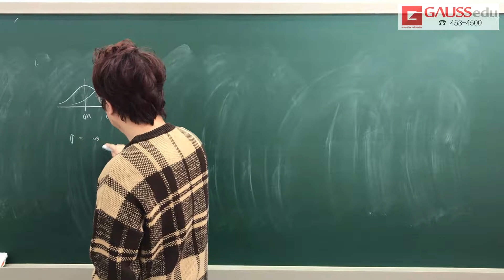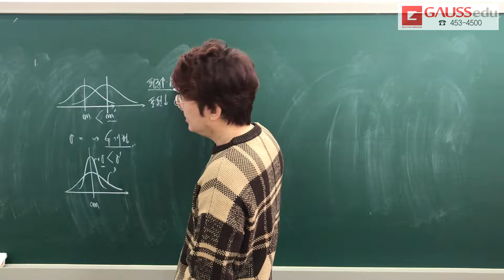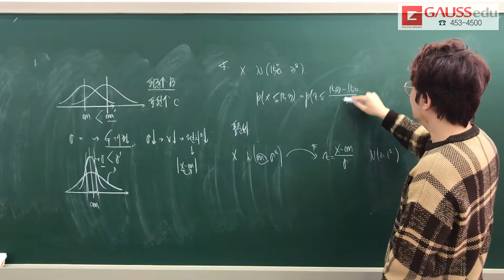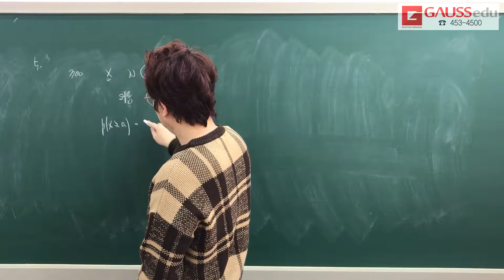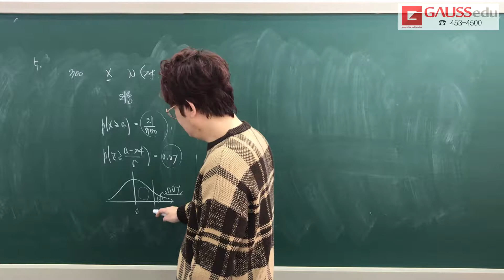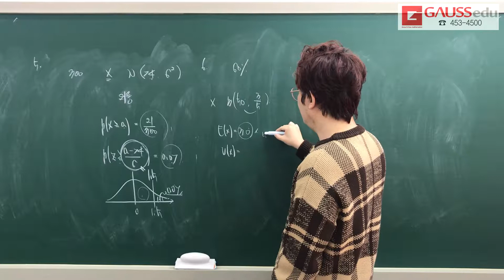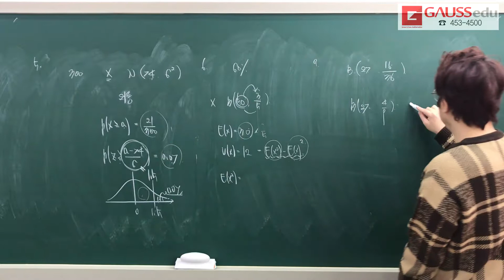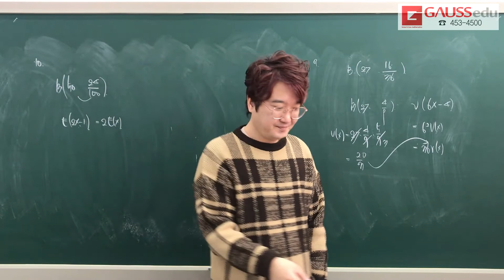DT 0209 확통특강 이항분포, 정규분포 풀이